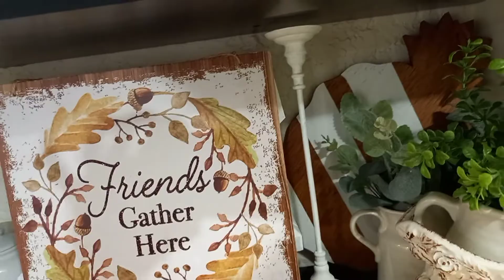🍁HOW I DECORATED MY KITCHEN/TABLESCAPE FOR FALL 2021🍁🍁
fallhometour, fallhomedecor, fallkitcheentour, jmomcreations. how I decorated my house for fall one room at a time.

And for the music i was playing will be in this link if you love to hear it:

             Wildflowers